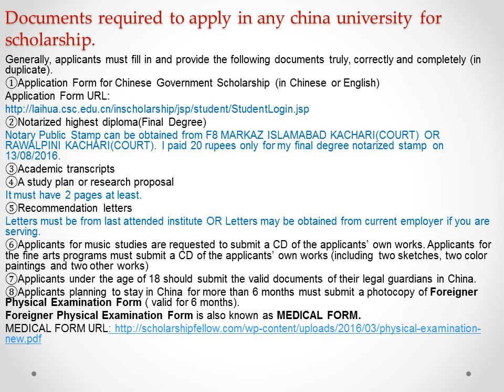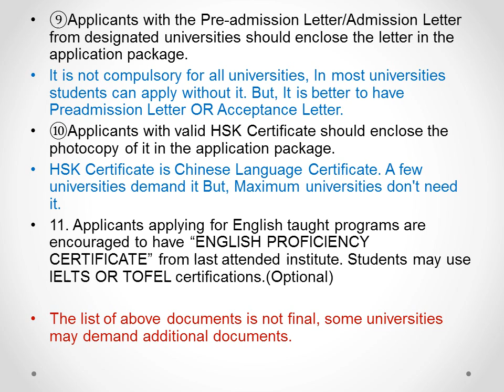How to get Scholarship in China (PART-1).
CHINA SCHOLARSHIPS.

channel name: ikramshahzad786
Mathematics and c language
SUBSCRIPTION URL: